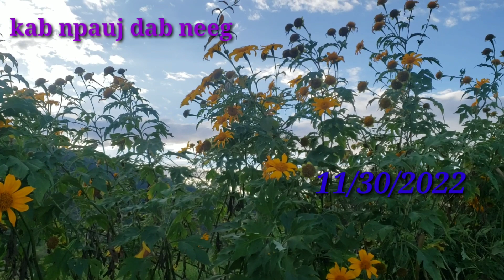wb tsi sib tau los yeej zoo lawm 11/30/2022